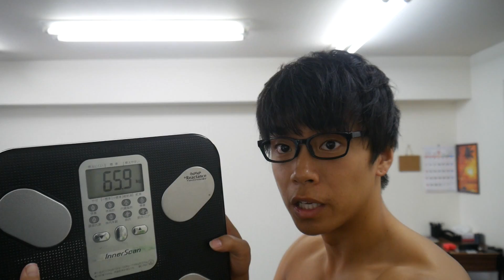細マッチョダイエット16週間経過報告！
リアルボディダイエット企画ついにファイナル！

普段摂取しているサプリ、プロテインはコチラです↓

撮影機材・編集ソフトなどはコチラを使用しています。
[カメラ]
[レンズ]
[三脚]
[ミニ三脚]
[動画編集ソフト]